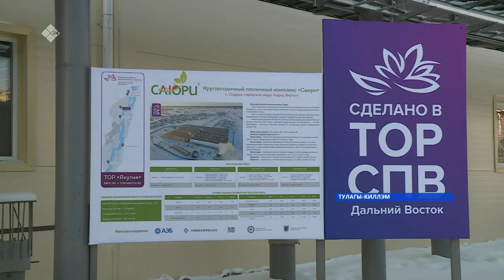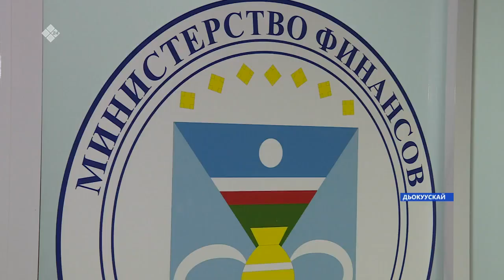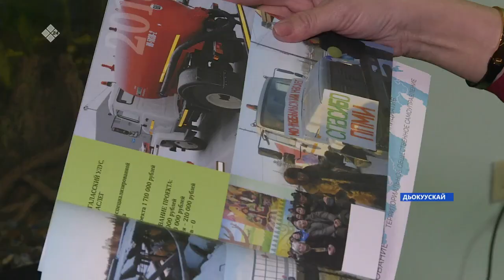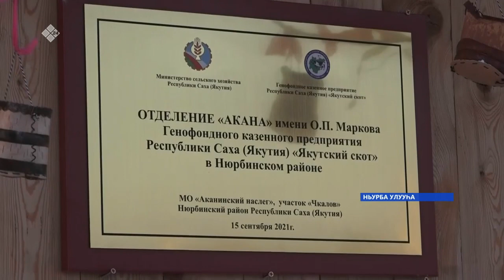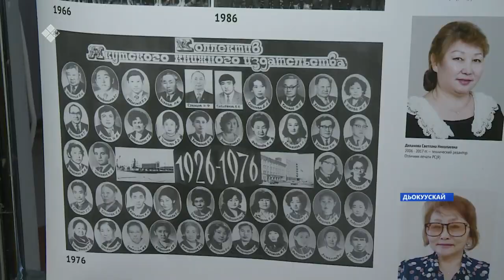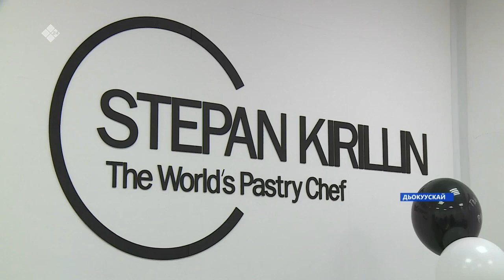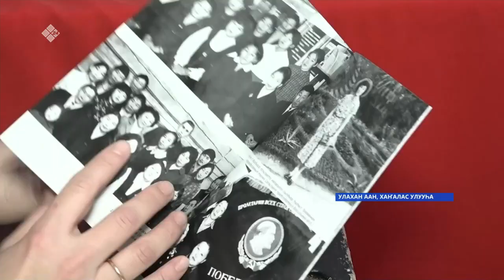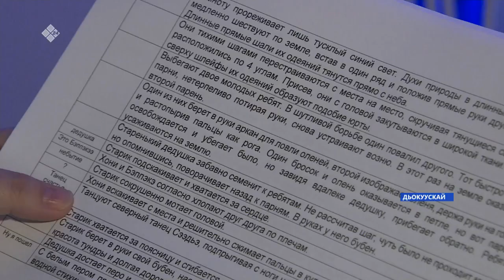«Саха сирэ» информационнай биэрии. Сэтинньи 19 күнэ 20:30ч.